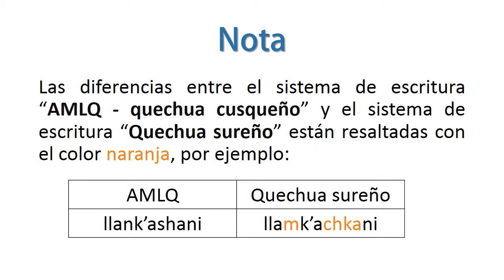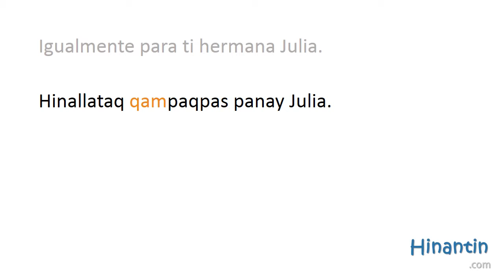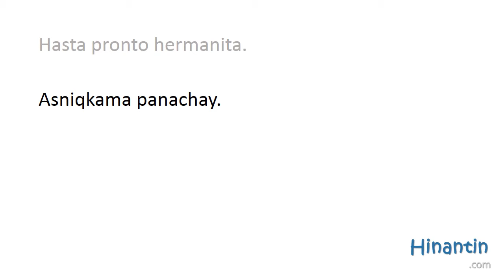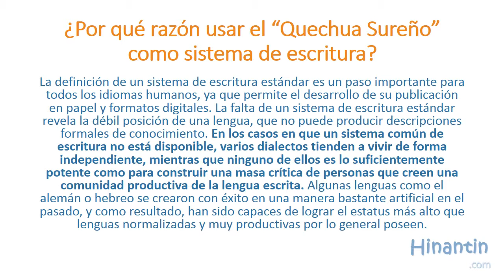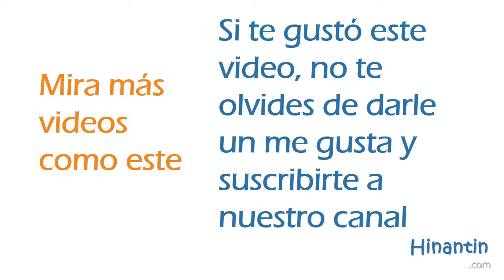Allin sukha kachun 'Buenas tardes' (Sistema de escritura: Qhichwa sureño unificado) - Runasimi Tutor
Runasimi Tutor

Descarga la transcripción de la lección:
Si necesitas más ayuda, materiales, ejercicios y/o teoría con esta lección visita
¿Quieres saber más sobre Hinantin? Visita nuestra página web